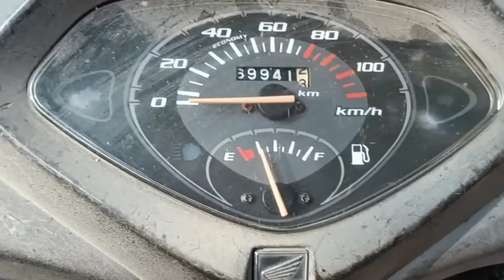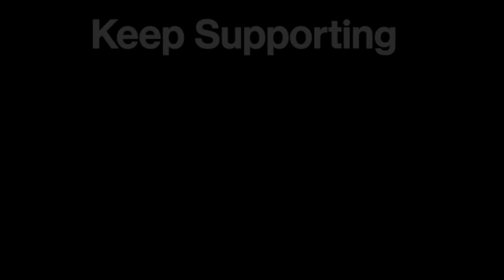Winter preparations ||Vlog 11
Hello Guyz,
In this video, I check my shoes and start following a new diet for this winter.
My camera